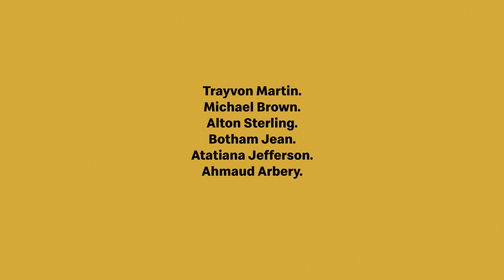One of Us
They were one of us: Trayvon Martin. Michael Brown. Alton Sterling. Botham Jean. Atatiana Jefferson. Ahmaud Arbery. George Floyd.